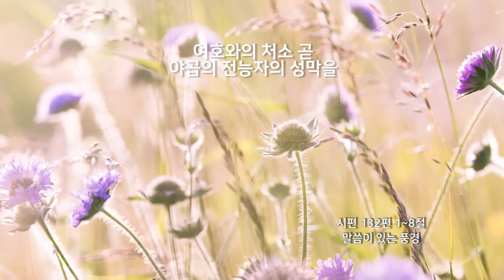[신천지 예수교회] 말씀이 있는 풍경 - 가을 - 52 - 시편 132편 1~8절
1. 성경에 대한 궁금증을 해소해주고 답을 확실하게 가르쳐 주는 무료 온라인 말씀교육 사이트
언제 어디서나 손쉽게 배울 수 있습니다^^

2. 교리비교 영상(신천지 공식 홈페이지)

3. 진짜 바로 알자 성경과 신천지 (신천지 공식 카페)

4. HMBC방송국

5. 신천지 공식팟캐스트 하늘팟